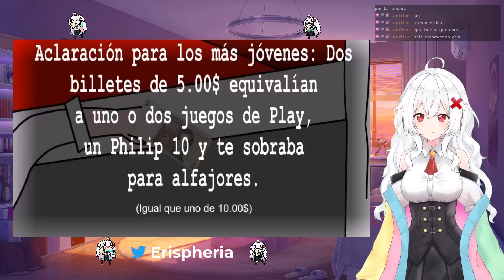ERISPHERIA reacciona "EL ICEBERG DE LAS SERIES WEB OLVIDADAS" by Animeados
💗Fandom: ERISOS